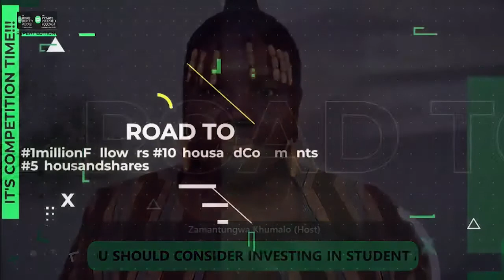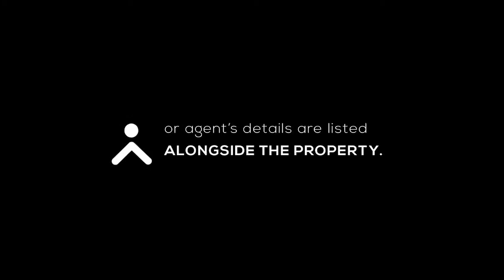REPEAT EPISODE 335: WHY YOU SHOULD CONSIDER INVESTING IN STUDENT ACCOMMODATION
Students have two residential options, on-campus accommodation or nearby residency. With the increase of students being accepted into universities, the need for accommodation is ever-growing.

In tonight’s show, @Zamantungwa Khumalo is joined by Lieze Britz to discuss why investors should consider leveraging this growth to boost their portfolios.
Do you believe it’s a good idea to invest in student accommodation?
A: Yes
B: No